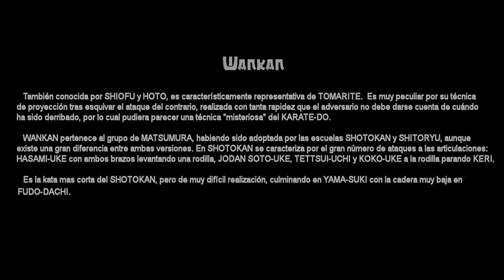Kata WANKAN (SKI) por Baldor ザビエル / 2015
WANKAN por Sensei ザビエル Baldor 8th Dan / 2015.

También conocida por SHIOFU y HOTO, es característicamente representativa de TOMARITE. Es muy peculiar por su técnica de proyección tras esquivar el ataque del contrario, realizada con tanta rapidez que el adversario no debe darse cuenta de cuándo ha sido derribado, por lo cual pudiera parecer una técnica "misteriosa" del KARATE-DO. WANKAN pertenece al grupo de MATSUMURA, habiendo sido adoptada por las escuelas SHOTOKAN y SHITORYU, aunque existe una gran diferencia entre ambas versiones. En SHOTOKAN se caracteriza por el gran número de ataques a las articulaciones: HASAMI-UKE con ambos brazos levantando una rodilla, JODAN SOTO-UKE, TETTSUI-UCHI y KOKO-UKE a la rodilla parando KERI, etc. Es la kata mas corta del SHOTOKAN, pero de muy difícil realización, culminando en YAMA-SUKI con la cadera muy baja en FUDO-DACHI.

En otra publicación "Mis katas" 30 katas por Baldor ハビエル (recopilatorio) podemos ver las 26 katas y otras más, con comentarios de texto sobre el origen de las mismas.